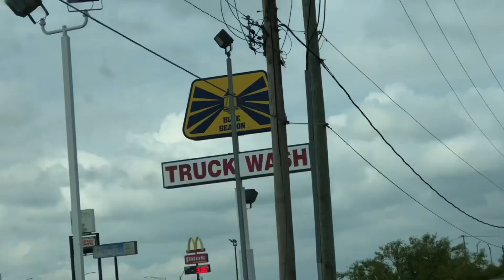Trucker Blocks Entryway At Blue-Beacon-Truck-Wash